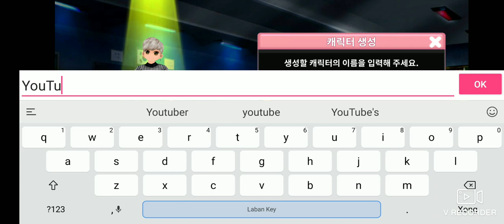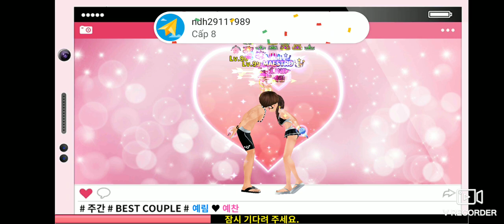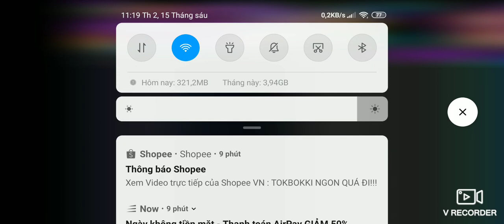Audition mobile : phiên bản AU trên điện thoại giống bản PC nhất